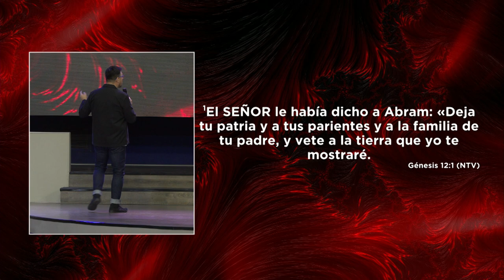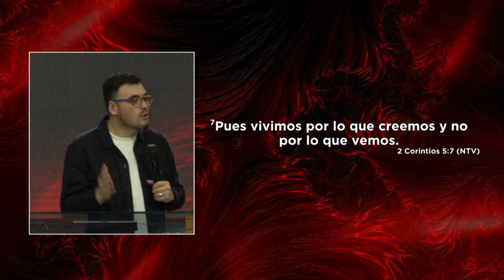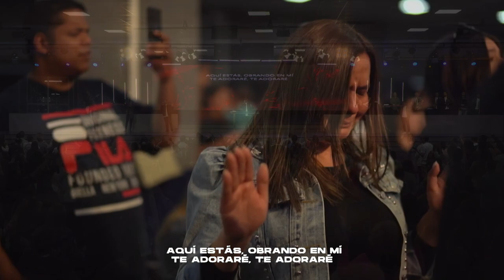Y Ahora ¿Qué sigue? | Pastor Israel Chaparro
“Pues vivimos por lo que creemos y no por lo que vemos”.
2 Corintios 5:7